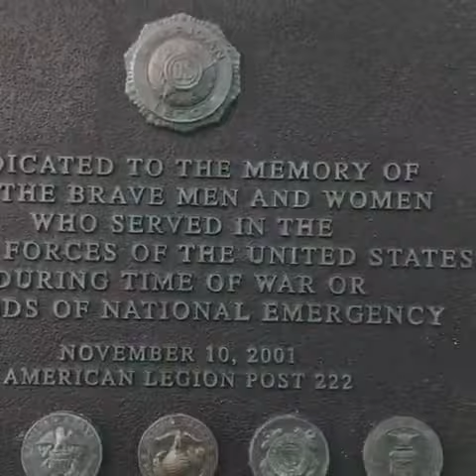LagunaBeach2018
LAguna Beach